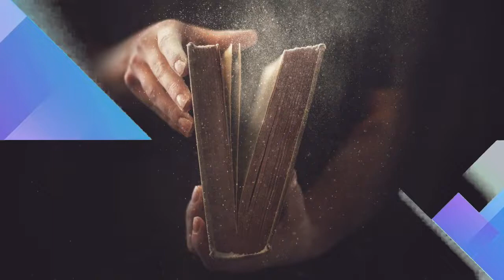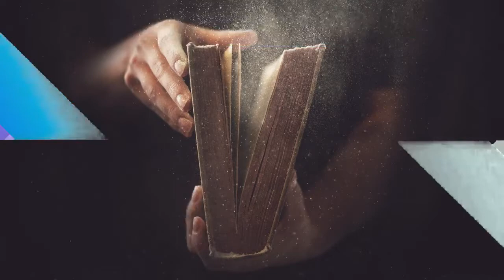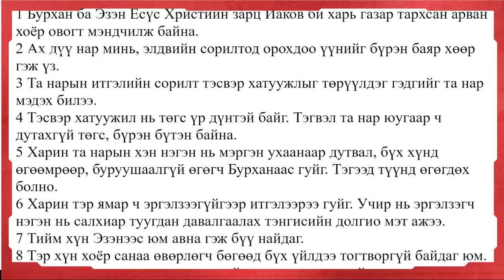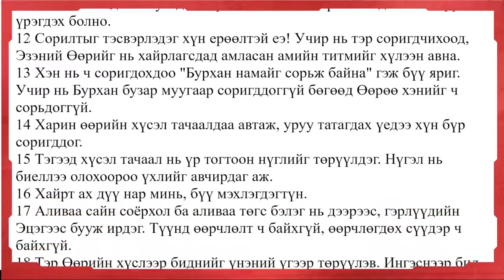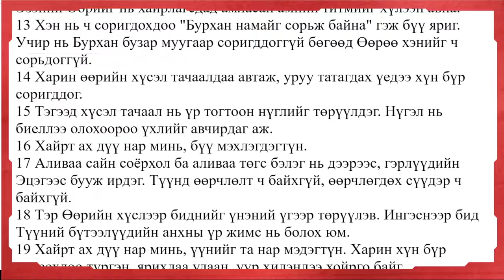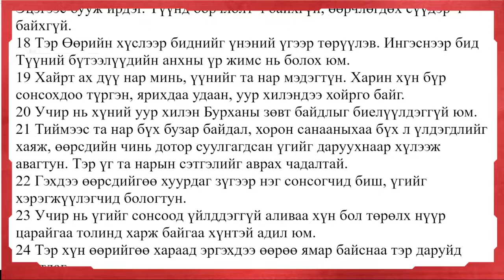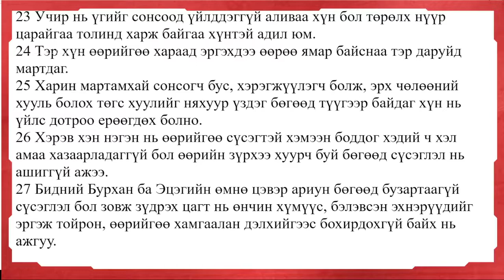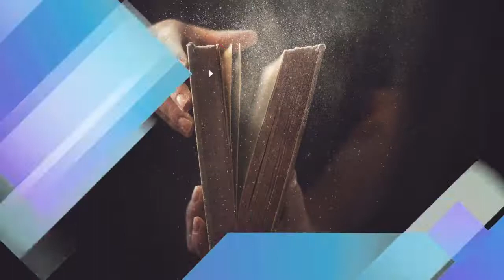Библи судлал - Иаков номын 1-р бүлэг 1-11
Лхагва гарагийн үг - Пастор Л.Мөнх-Оргил